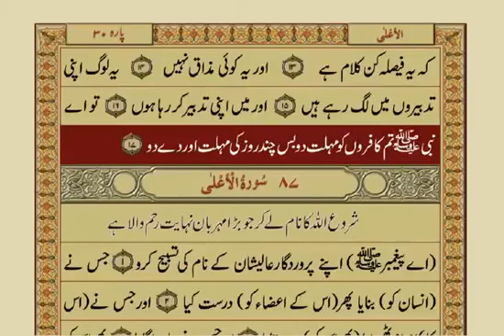Quran, Chapter 86, Surah At-Tariq (The Nightcomer) With Urdu Translation